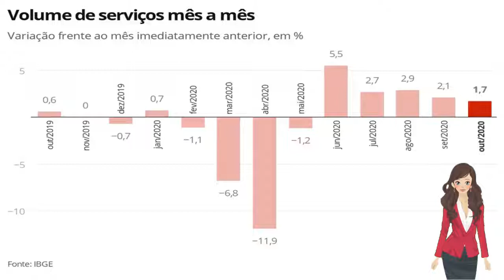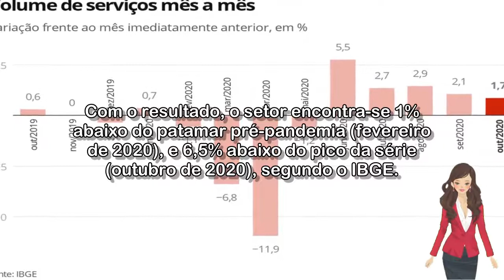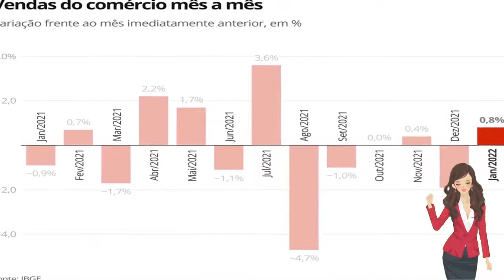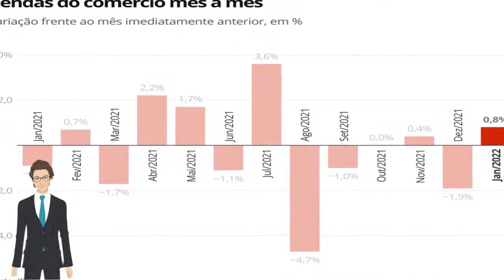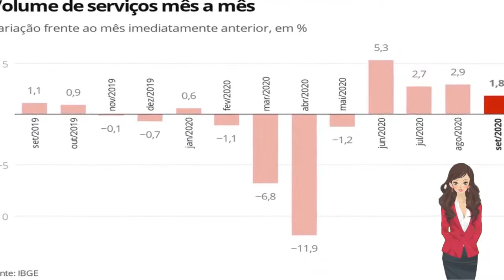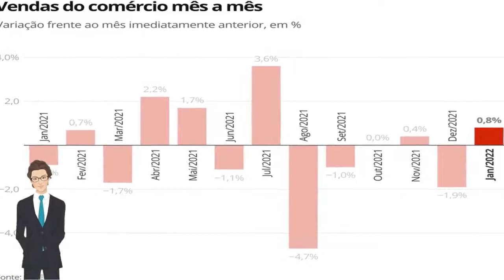🔴 VENDAS DO COMÉRCIO CRESCEM 0,8% EM JANEIRO, MAS SEGUEM ABAIXO DO PATAMAR PRÉ-PANDEMIA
Mesmo com o avanço, 5 das 8 atividades tiveram resultado negativo no mês. Setor ainda está 1% abaixo do nível de vendas de fevereiro de 2020. Artigos farmacêuticos em material de construção são exceções e os destaques de recuperação.

Acessado em: 10 de março de 2022 às 12:19